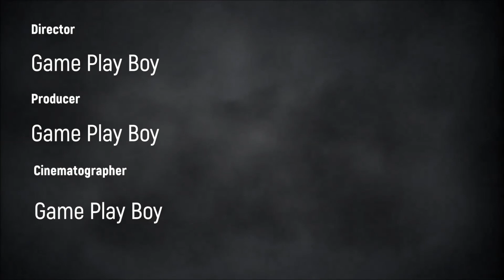Green Hell #37 Spirits of Amazonia Geheimnisvolle Runen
Green Hell ist ein Computerspiel im Survival-Game-Genre aus dem Jahr 2018, das im Amazonas-Regenwald angesiedelt ist und von Creepy Jar entwickelt und vermarktet wird.

Genre: Survival-Spiel

Entwickler: CREEPY JAR S.A, Forever Entertainment

Herausgeber: CREEPY JAR S.A, Forever Entertainment

Steam Link